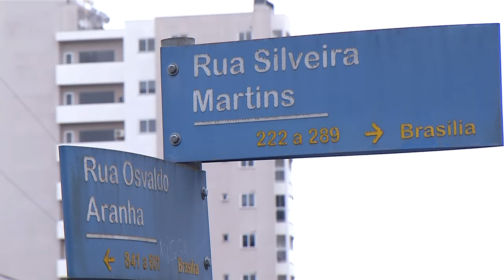Registrada colisão em Pato Branco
Segurança: A colisão ocorreu entre as Ruas Osvaldo Aranha com Silveira Martins.